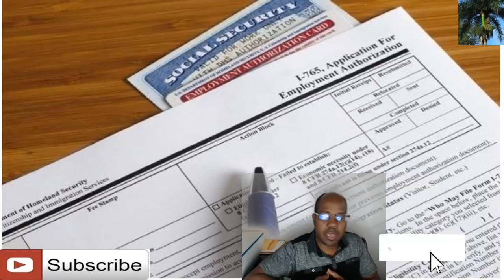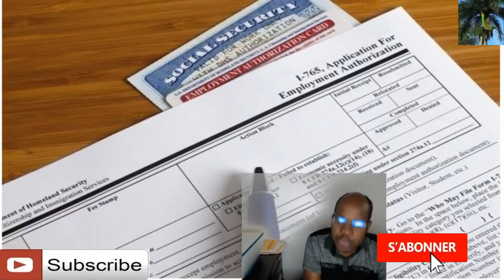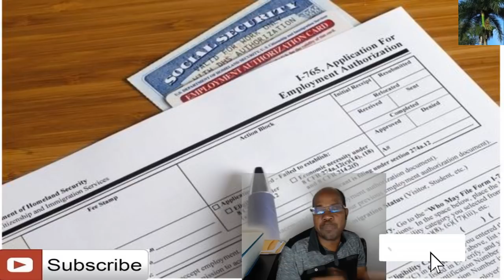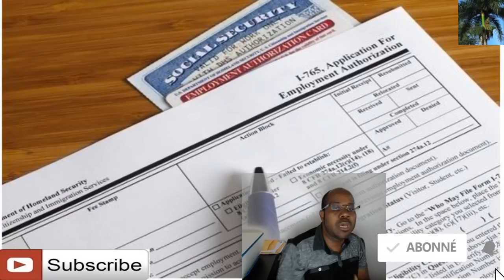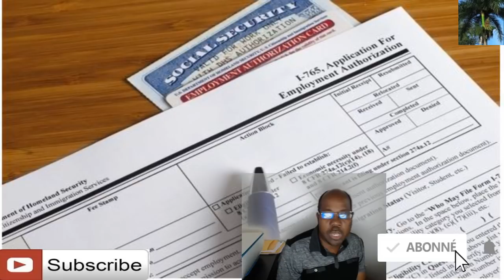USCIS bay tout moun 60 jours en